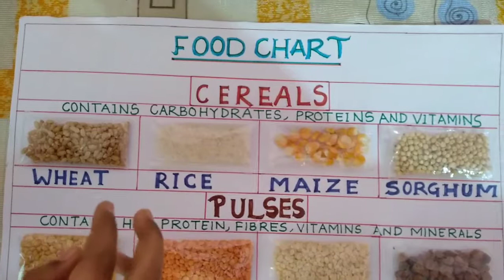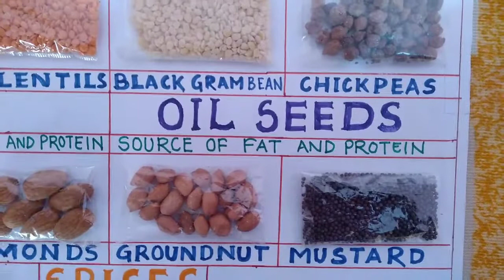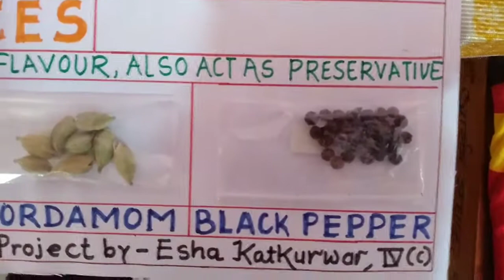School project on food chart.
School project on food chart.Types of food and nutrients in it.cereals, pulses,nuts,oilseeds,and spices, nutritional values,